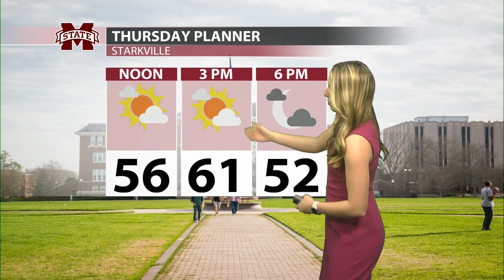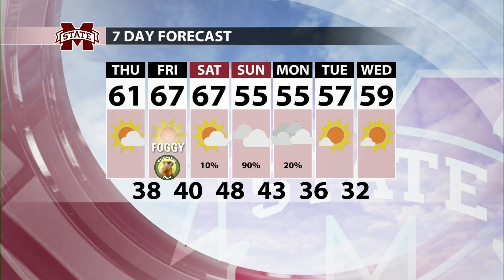MSU Prac Lab February 1, 2024